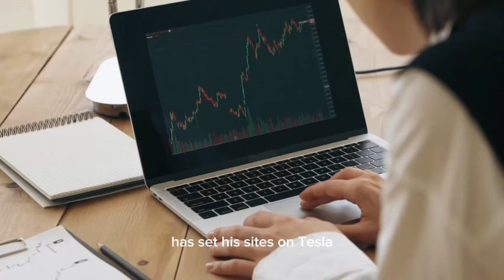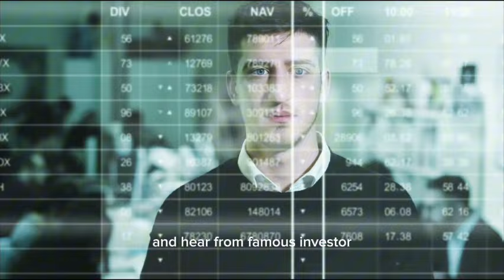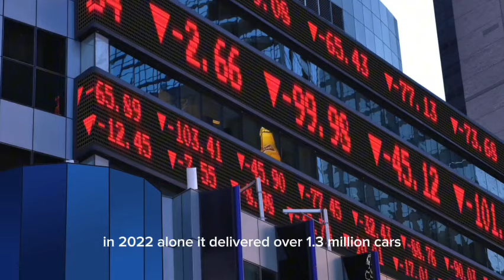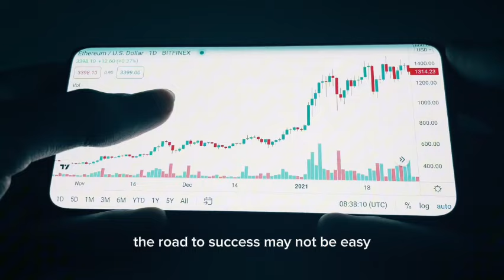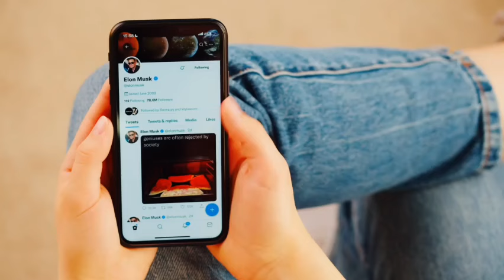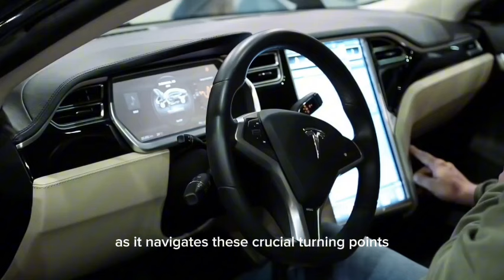Dan Ives' BOLD Claim: Tesla to $400 BEFORE Christmas!